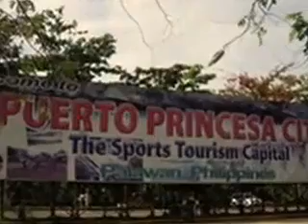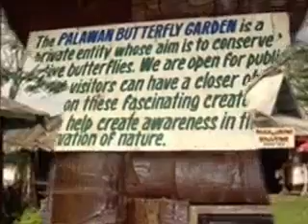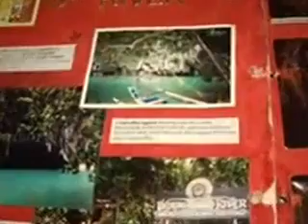Puerto Princesa Palawan Island Philippines 2008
See the Crocodile and Butterfly farms and the famous undergound river in this paradise island.